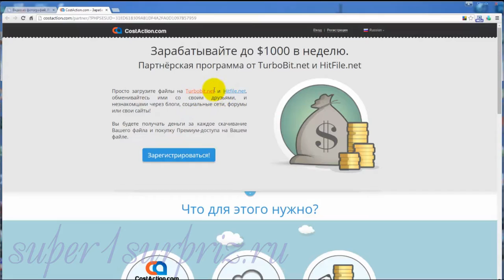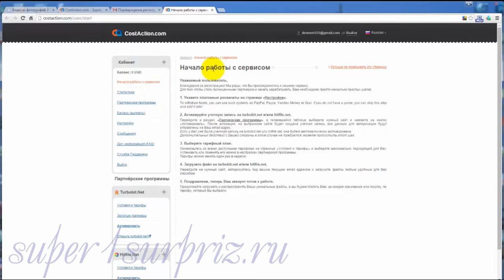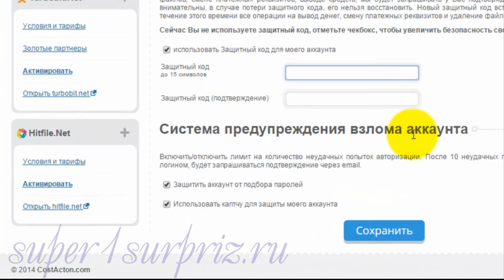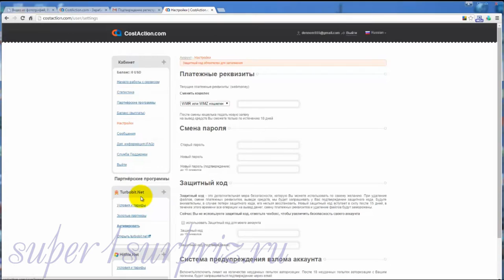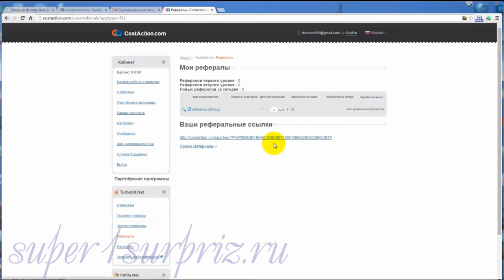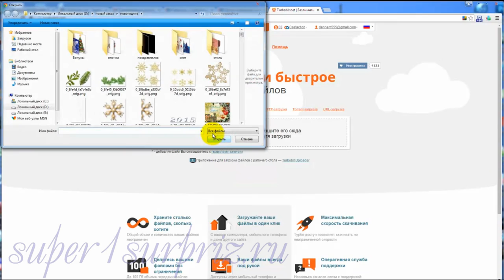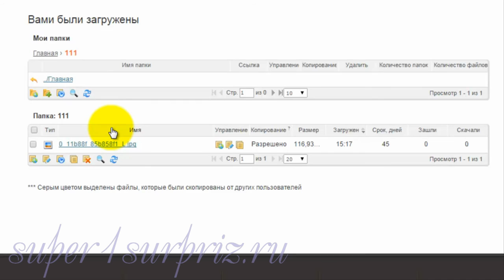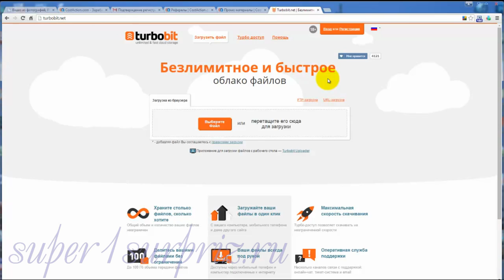Зарабатываем с turbobit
Видеоурок как зарегистрироваться, добавить файлы на турбобит и зарабатывать на этом.